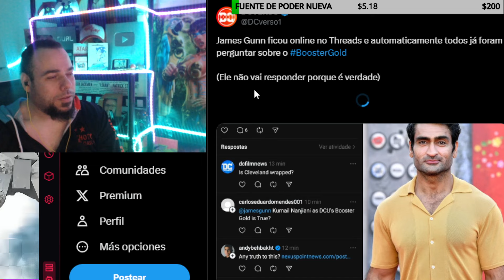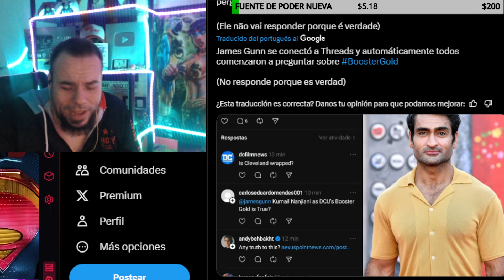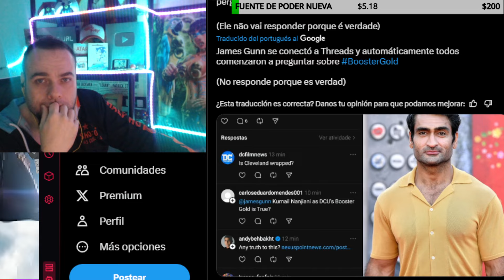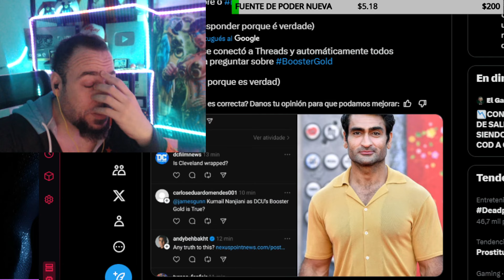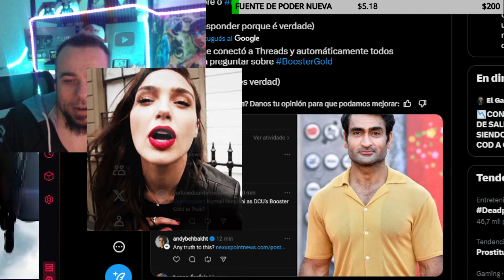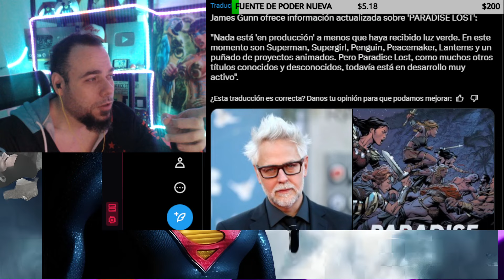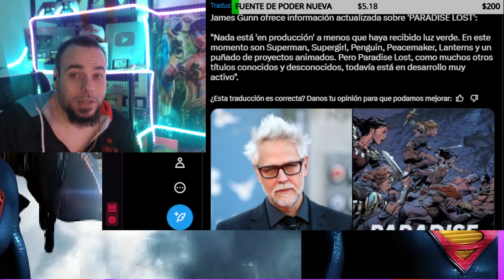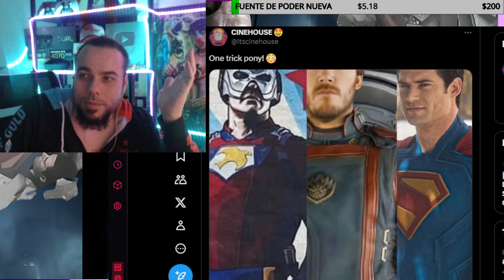MAS MENTIRAS DE JAMES GUNN! SUPERMAN PEACEMAKER BOOSTER GOLD WONDER WOMAN BATMAN DC HOUSE OF DRAGON